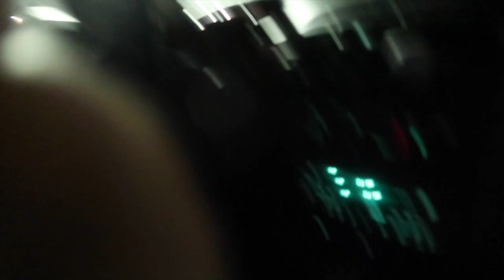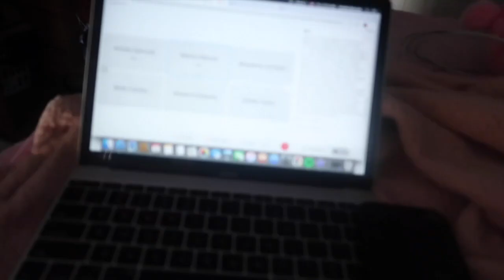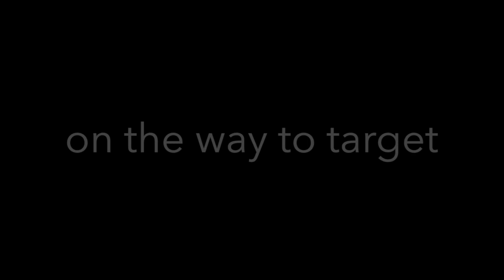what it’s like going to college with your best friend *LIVING IN A DORM FOR 24 HOURS*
Hey everyone! In today’s vlog I spend a day at my best friend’s college. I see what it’s like to live in a dorm and how it’d be if I chose this school.  Hope y’all enjoy!